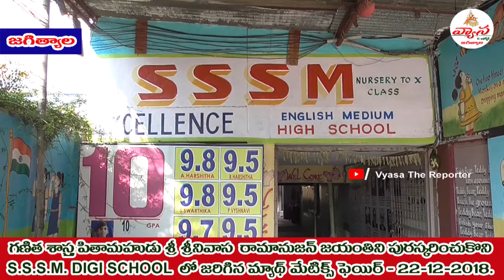S.S.S.M. DIGI SCHOOL లో జరిగిన శ్రీ శ్రీనివాస రామానానుజన్ జయంతి వేడుకలు. 22-12-2018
గణిత శాస్త్ర పితామహుడు శ్రీ శ్రీనివాస రామానానుజన్ జయంతిని పురస్కరించుకొని .  S.S.S.M. DIGI SCHOOL లో జరిగిన మ్యాథ్ మేటిక్స్ ఫెయిర్ . 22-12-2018.